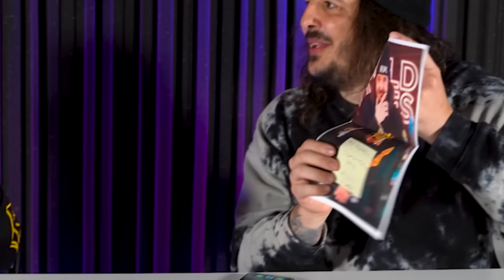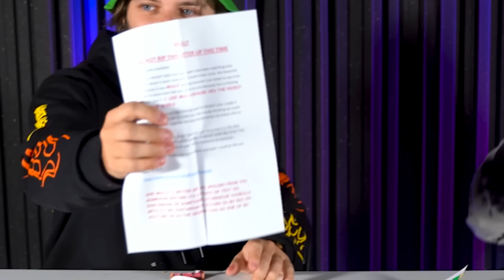I GOT SENT A PUPPY?! (fan mail edition)